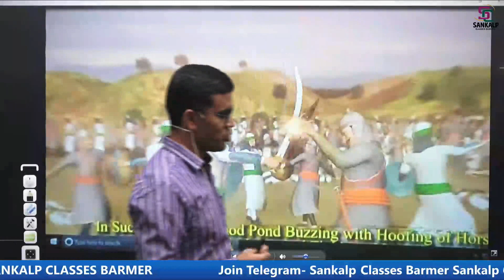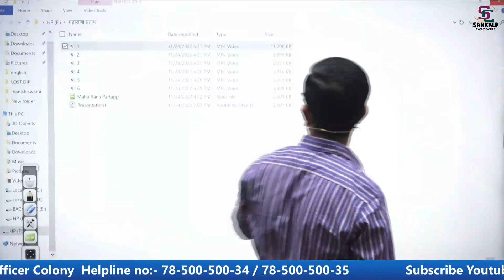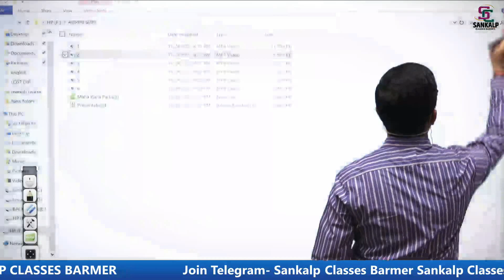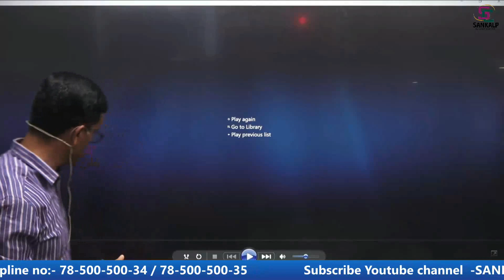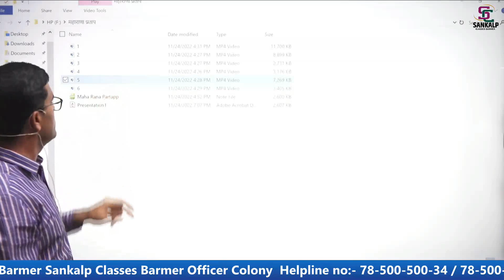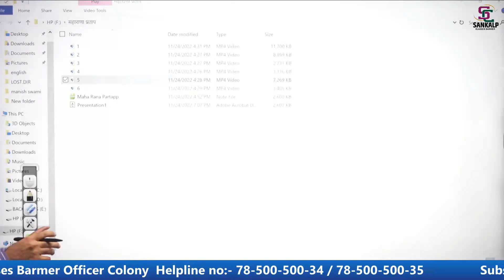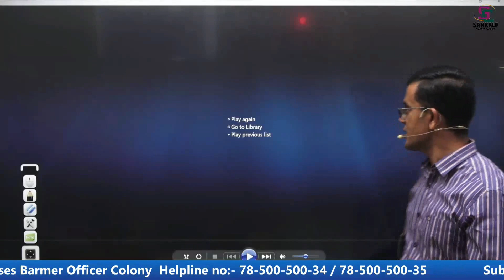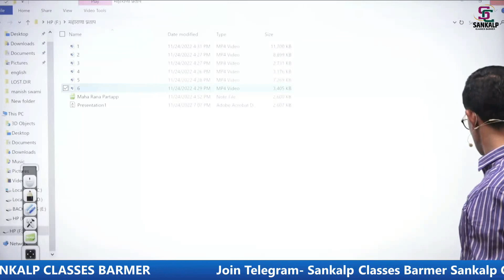अमर अड़िग स्वाभिमानी | महाराणा प्रताप |अनसुना सच्चा इतिहास | PREM SINGH SIR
महाराणा प्रताप सिंह सिसोदिया उदयपुर, मेवाड़ में सिसोदिया राजवंश के राजा थे। उनका नाम इतिहास में वीरता, शौर्य, त्याग, पराक्रम और दृढ प्रण के लिये अमर है। उन्होंने मुगल बादशहा अकबर की अधीनता स्वीकार नहीं की और कई सालों तक संघर्ष किया।
Pratap Singh I, popularly known as Maharana Pratap, was a king of Mewar from the Sisodia dynasty. Pratap became a folk hero for his military resistance against the expansionism of the Mughal Empire under Akbar through guerrilla warfare which proved inspirational for later rebels against Mughals including Shivaji.